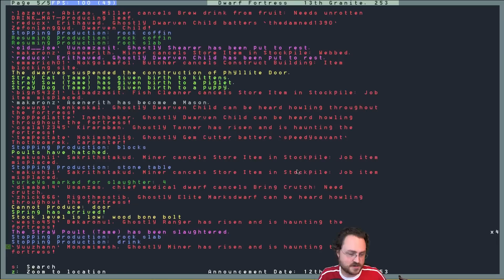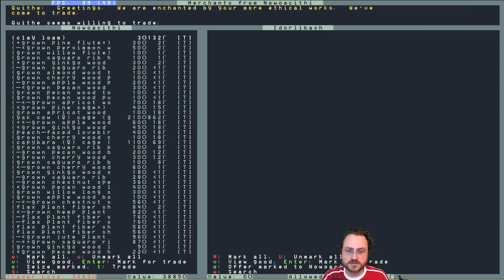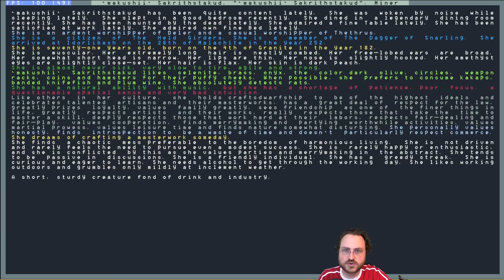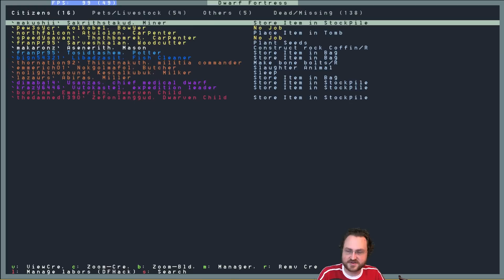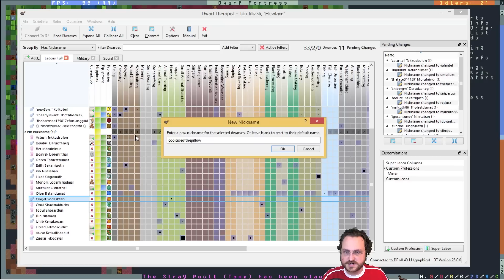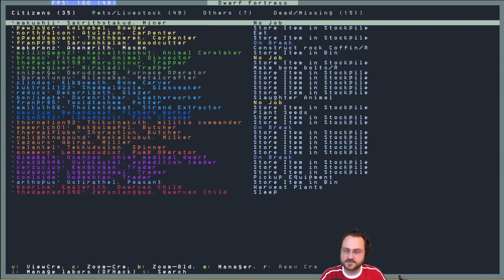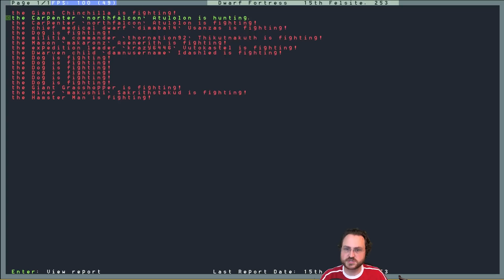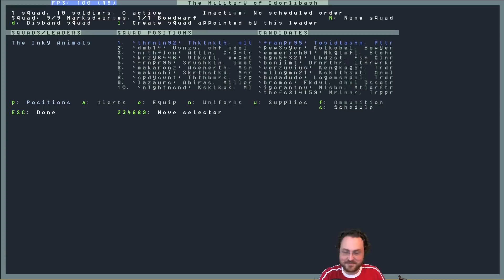Dwarf Fortress 2014: Howlaxe! #12